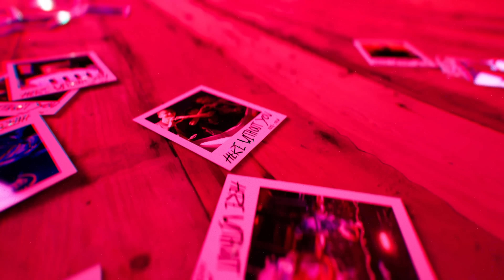AXMO x STVW - Here Without You